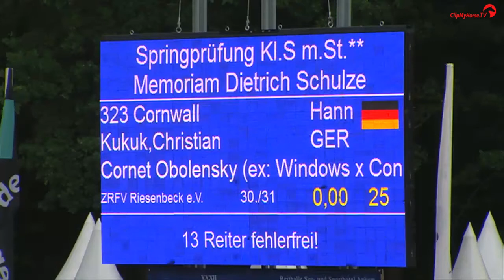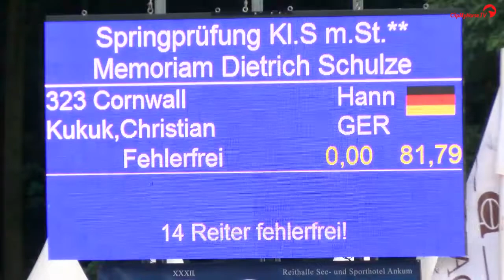Cornwall GP 1st Round Warendorf